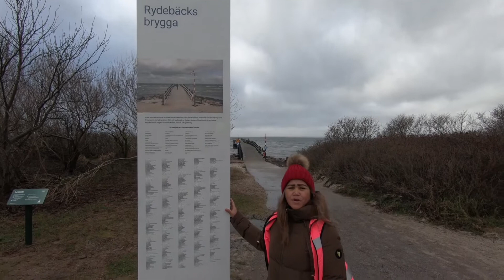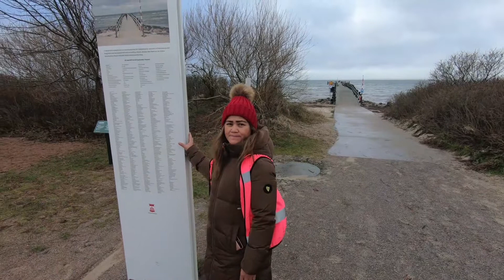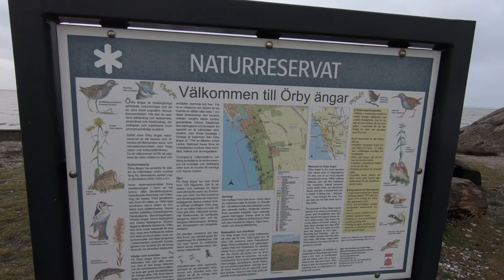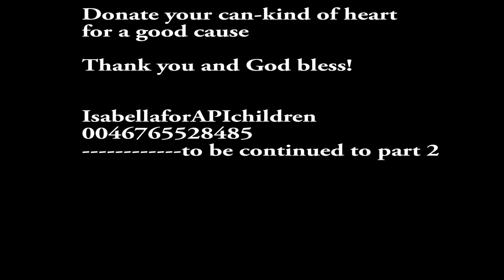Sweden hiking around Rydebäck, Råå Helsingborg Part 1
Power walk approximately 13 km from Rydebäck, Råå to Helsingborg City Sweden